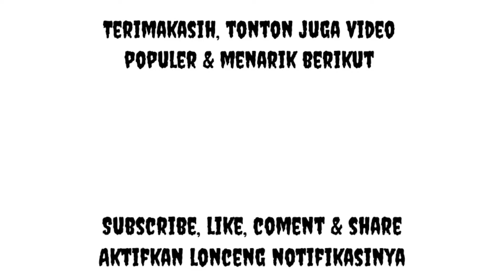CARA MEMOTONG PIPA KAPILER KULKAS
Divideo ini memperlihatkan Cara memotong Pipa Kapiler Kulkas. Info Selengkapnya ada di Video, Selamat Menonton